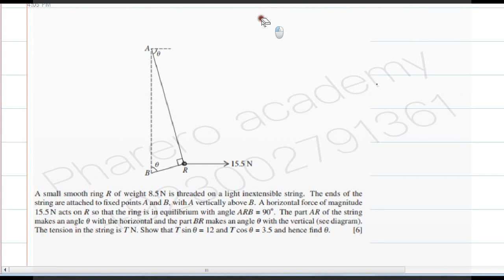A small smooth ring R of weight 8.5 N ...IN URDU / HINDI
A small smooth ring R of weight 8.5 N is threaded on a light inextensible string. The ends of the string are attached to fixed points A and B. with A vertically above B. A horizontal force of magnitude 15.5 N acts on R So that the ring is in equilibrium with angle ARB =90 degree. The part AR of the string makes an angle thete with the horizontal and the part BR makes an angle theta with the vertical (see diagram).
The tension in the string is TN. Show that Tsin(theta) = 12 and Tcos(theta) = 3.5 and hence find theta.